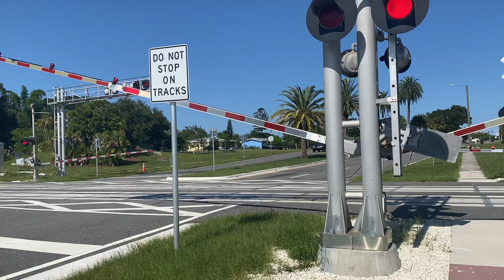BLF TRAINS 717 orange & 723 pink meet at 4:09pm 9-14-23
BLF  715 northbound engines 110&118 leading the orange passenger cars

BLF 723 southbound engines 121&120 leading the pink passenger cars